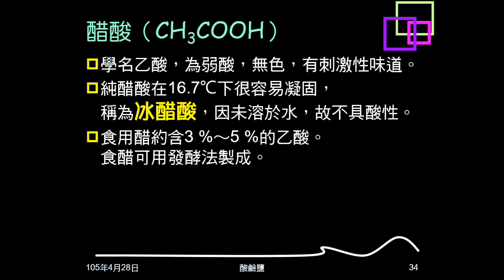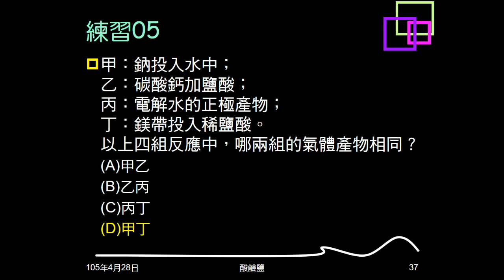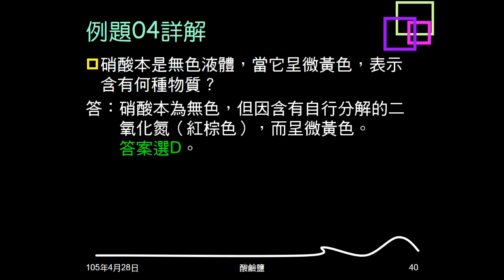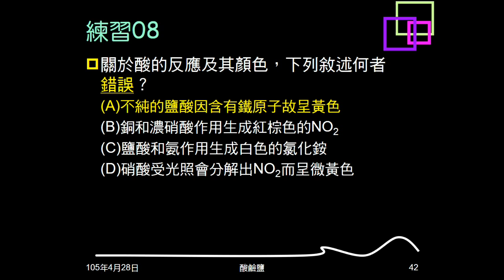104學年複習酸鹼鹽05：例題03、04；練習05～08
例題問哪種物質能和貝殼作用產生二氧化碳，練習05給四組反應，問哪兩組產生氣體相同，練習06問哪一個反應產生的氣體有可燃性。例題04問硝酸因含何種物質而呈黃色，練習07問哪種酸常用棕色瓶盛裝，練習08問酸與顏色，敘述何者錯誤。